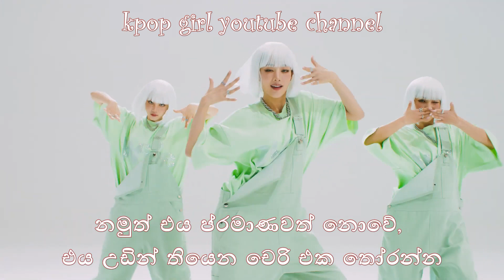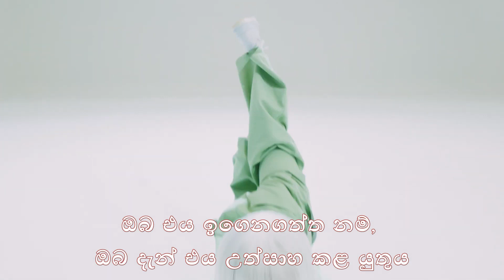(G)I-DLE Wife Sinhala Lyrics|super lady sinhala lyrics|kpop sinhala lyrics#bts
(G)I-DLE) - Wife Sinhala Lyrics
LISA Rockstar Sinhala Lyrics|rockstar sinhala lyrics#lisarockstar